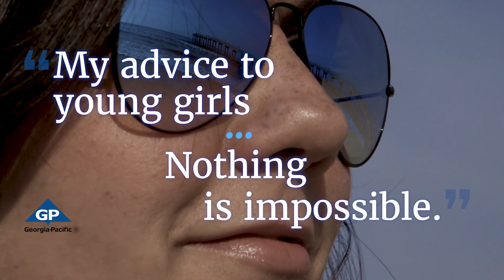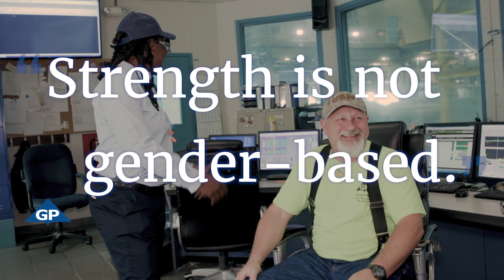SeeHer: Women in Manufacturing | Georgia-Pacific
We're proud to partner with the Association of National Advertisers and their SeeHer initiative to feature GP women in STEM careers and help inspire the next generation of young women to follow their spark. The SeeHer Initiative mission is to increase accurate portrayals of women and girls in media by 20 percent by 2020, which also marks the 100th anniversary of women winning the right to vote. In addition to what our consumer brands are doing in the advertising space, we want to highlight our own female employees and co-workers who are helping to pave the wave for the next generation of women in manufacturing. If you can see her, you can be her.